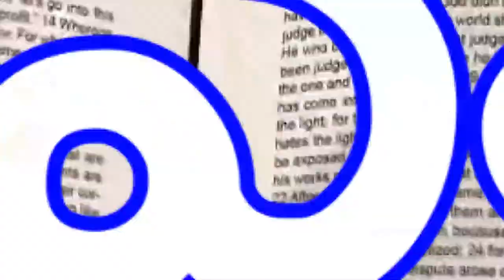10 12 2021 Pas Isaac Stephen garu అంశం:శాపమును ఆశీర్వాదముగా మార్చే దేవుడు పార్ట్ 4